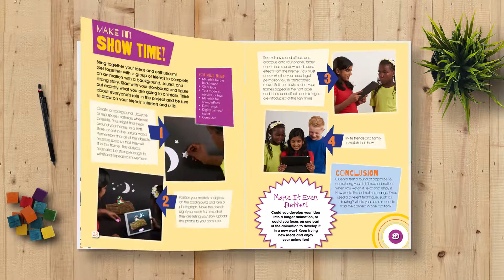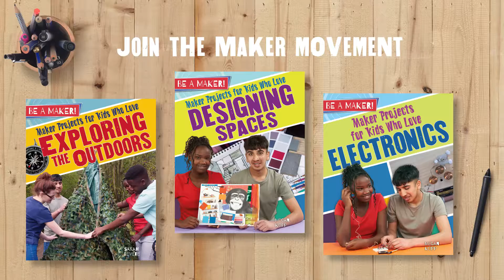BeAMaker newaddedbooks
The Maker movement celebrates qualities such as ingenuity, problem solving, collaboration, and thinking “outside the box.” The Be a Maker! series embraces these same ideas to inspire new “makers” to explore and experiment with the world around them. Supporting STEAM initiatives and 21st Century skills, each title in this timely series focuses on a field or area of interest, from robotics, graphic design, and animation to game design, music, and fashion. Readers discover how “makers” in the field use their skills, imaginations, and fearless, pioneering attitudes to make breakthrough discoveries and inventions. Each book features several maker projects with step-by-step instructions and photography that guide readers through their own projects. Open-ended critical thinking questions encourage readers to consider how they might improve or customize their work. Be a Maker! inspires young people to explore their passions and make their mark in the world!